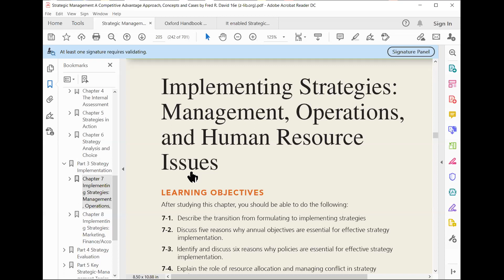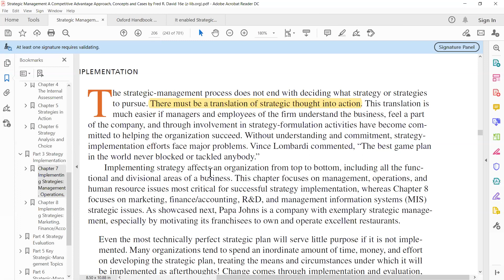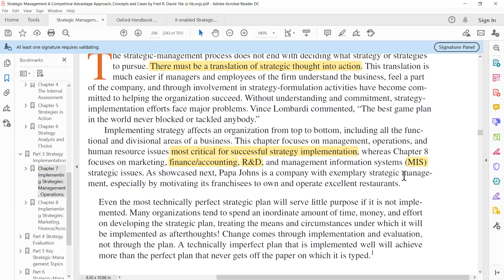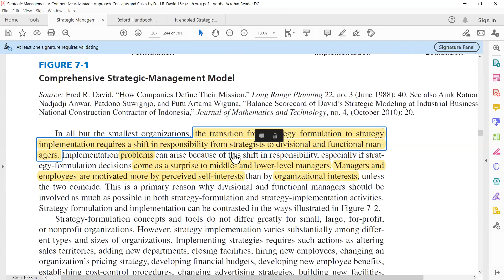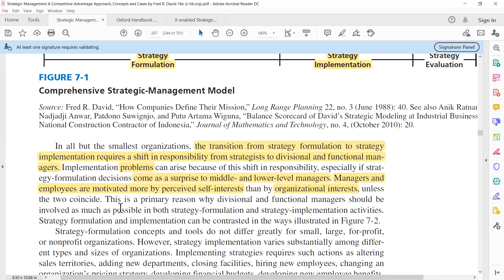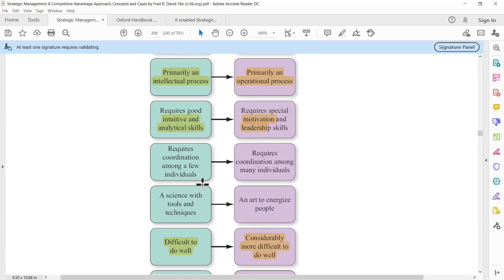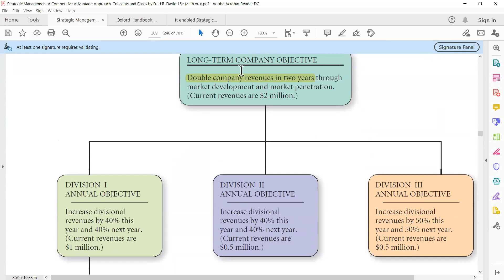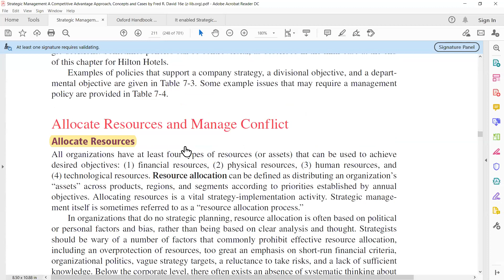Ch7 Implementing Strategy Mgmt Operations HR A